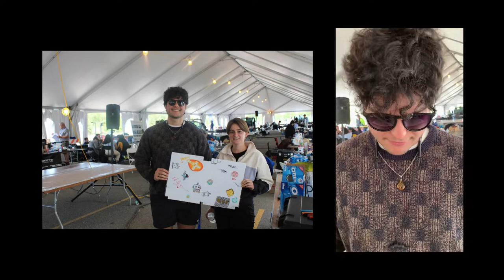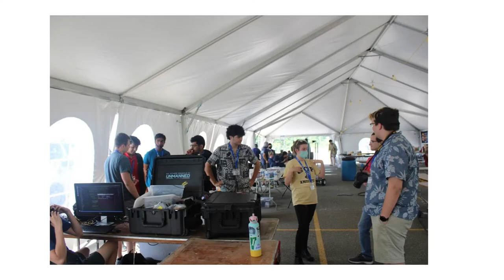UCF ROBOTICS IGVC VLOG 2022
This year we competed in the 29th annual Intelligent Ground Vehicle Competition!